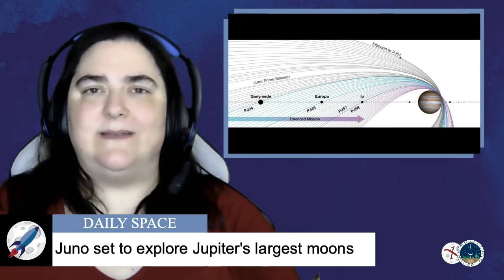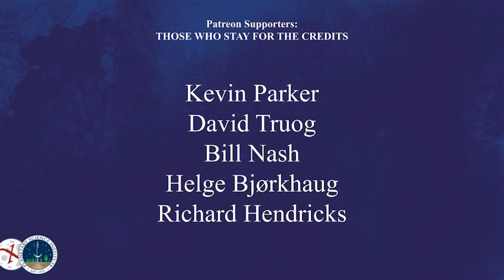The Daily Space 14 January 2021: Powerful GRB is Actually Giant Flare From Magnetar in Nearby Galaxy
Multiple international teams determine that the 2020 gamma-ray burst was actually a giant flare from a magnetar and that flare originated from a nearby galaxy. Plus, the Dark Energy Spectroscopic Instrument is ready for a new survey, NASA extends two planetary missions, and What’s Up in the night sky this next week.